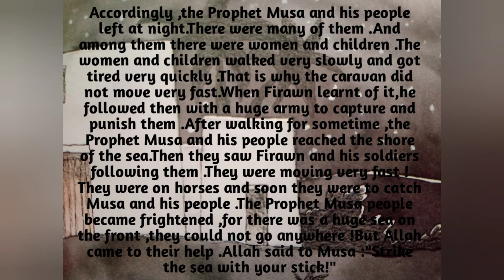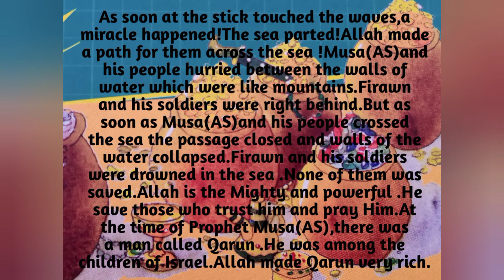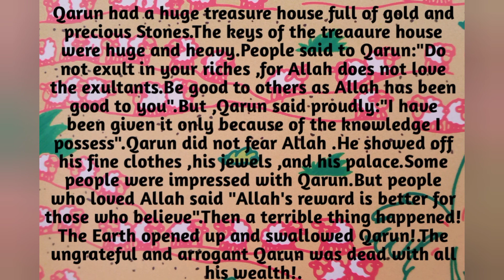Story of Prophet Musa(AS).Part#4.Nightime stories for kids 🤍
Miracles happens from God alone .Allah is All powerful .In the case of God's messengers ,miracles happened as a special favor granted to them by Allah.At the time of difficulty ,we must turn to Allah and seek His favours.💕

        Qarun treated the poor with contempt .He believed that what he owned was due to his own ability .Allah punished Qarun for his ungratefulness and arrogance.So,we should be thankful to Allah for all that He has given to us.🤲

    "He said ,my Lord!open my heart,and make my task easy for me.Loosen the knot in my tongue ,so that they may understand my speech."
              Quran:(TaHa 20:25-28)🤎